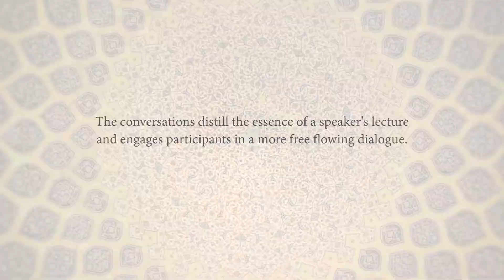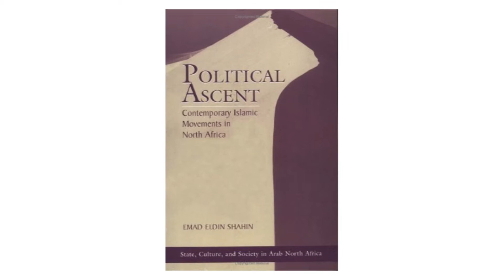Emad Shahin on Egypt's Failed Democratic Transition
CMES Associate Director sits down with renowned Egyptian political Scientist Emad Shahin, now a Visiting Professor of Political Science at Georgetown University's Edmund A. Walsh School of Foreign Service, to discuss Egypt's failed democratic transition and the reassertion of militarism and dictatorship.